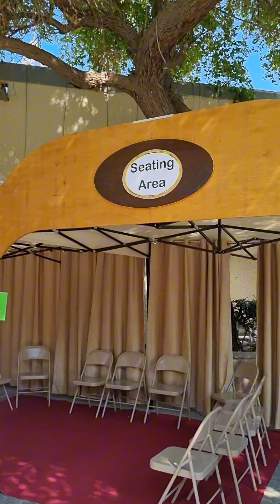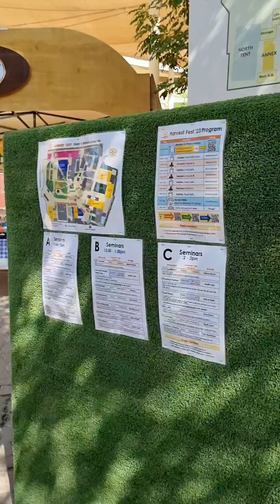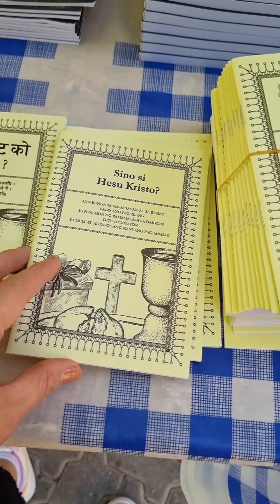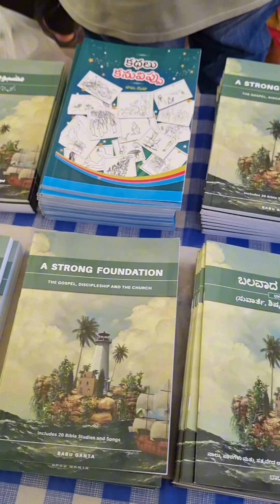Harvest festival (Evangelical Church in Kuwait)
10years ofw